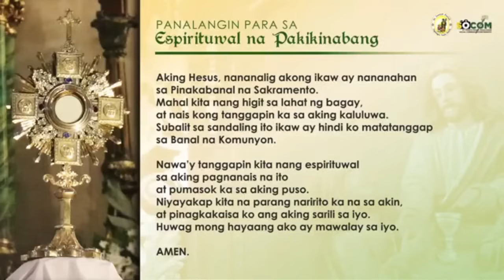Banal na Misa, Martes, November 12, 2024,